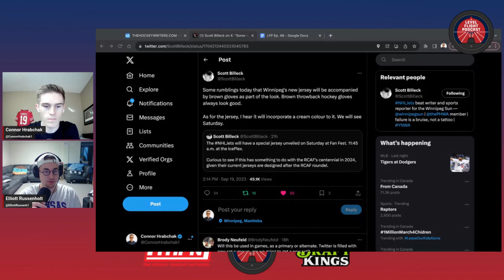Level Flight Ep. 46: Winnipeg Jets 2023-24 Season Preview (Feat. Jacob Stoller)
Connor & Elliott are back to preview the Winnipeg Jets 2023-24 season, with training camp beginning on September 21st. They roll through award predictions, standing predictions, and so much more. Jacob Stoller joins the program to tee up training camp, and give his thoughts on the many storylines heading into the season. Thank you for listening to the 46th episode of the Level Flight Podcast!

Leave a 5-star review if you enjoyed the episode!!

On All podcasting apps, rate & review on Apple Podcasts and Spotify!

Follow Brian on Twitter: @YWGBrian

Follow Connor on Twitter: @ConnorHrabchak1

Follow Elliott on Twitter: @ElliottRussenh1

Go Jets!

Call 877-8-HOPENY/text HOPENY (467369) (NY), If you or someone you know has a gambling problem, crisis counseling and referral services can be accessed by calling 1-800-GAMBLER
(CO/IL/IN/LA/MD/MI/NJ/OH/PA/TN/WV/WY), 1-800-NEXT STEP (AZ), 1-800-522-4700
(KS/NH), 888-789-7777/visit ccpg.org (CT), 1-800-BETS OFF (IA), visit OPGR.org (OR), or 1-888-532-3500 (VA)

21+ (18+ NH/WY). Physically present in AZ/CO/CT/IL/IN/IA/KS/LA(select
parishes)/MA/MD/MI/NH/NJ/NY/OH/OR/PA/TN/VA/WV/WY only. VOID IN ONT.

Eligibility restrictions apply. On behalf of Boot Hill Casino & Resort (KS).

Bet $5 Get $150 offer (void in NH/OR): Valid 1 per new customer. Min. $5 deposit. Min $5 pre-game moneyline bet. Bet must win. $150 issued as six (6) $25 bonus bets.